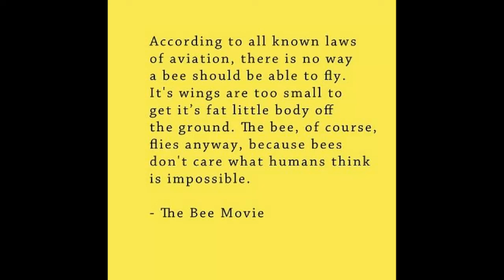The Bee Movie Script Reading